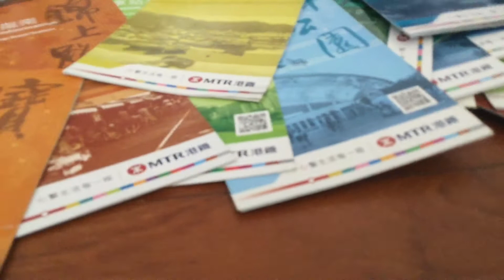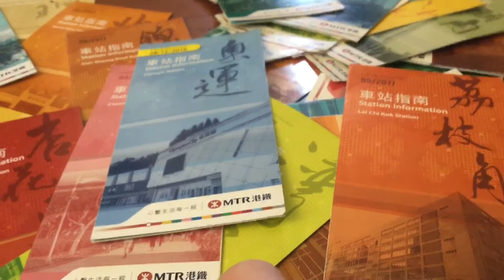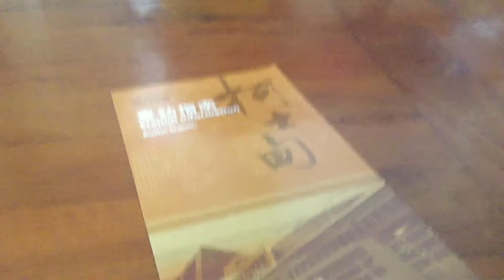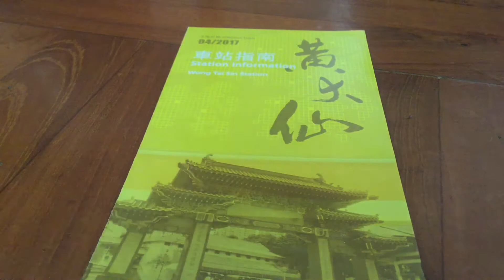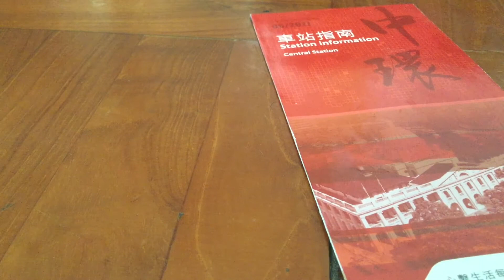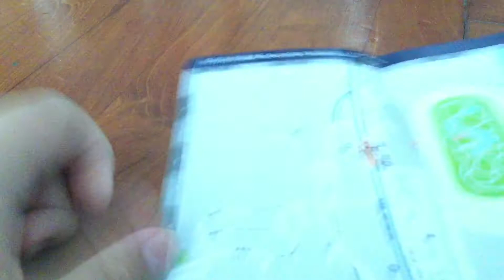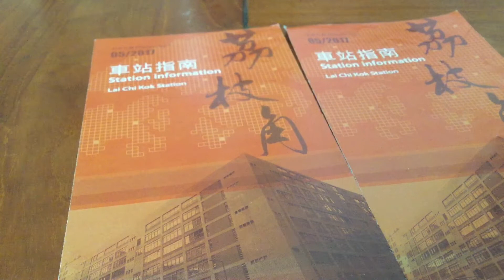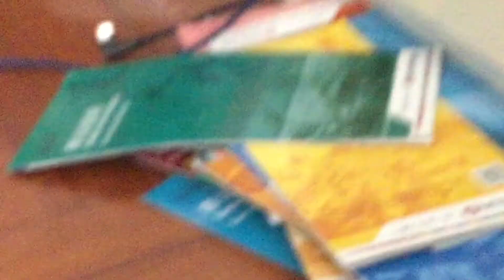Reviewing(?) my COLLECTED MTR station guides(pt. 1)